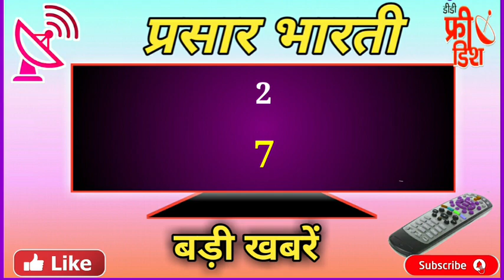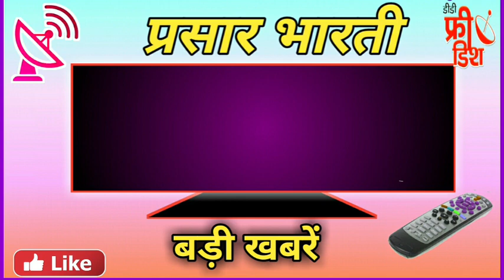24 January DD Free Dish New Big Update /Today Move Schedule On DD Free Dish /Cid /Abhinay Best Video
24 January DD Free Dish New Big Update /Today Move Schedule On DD Free Dish /Cid /Abhinay Best Video